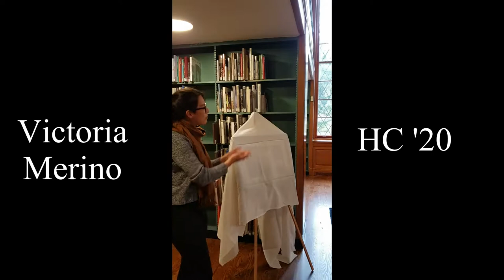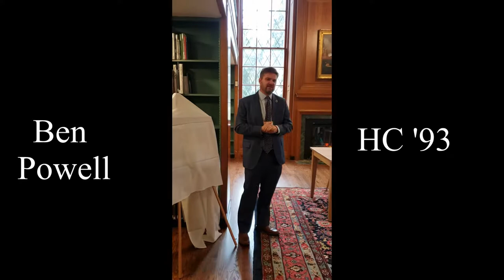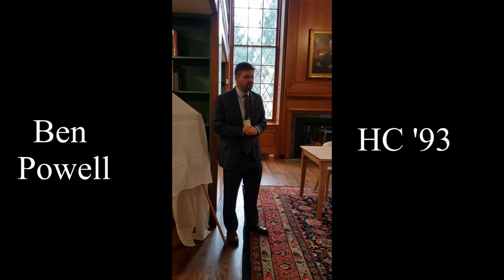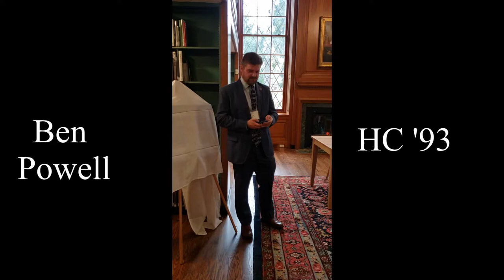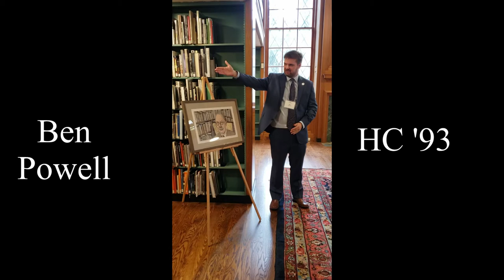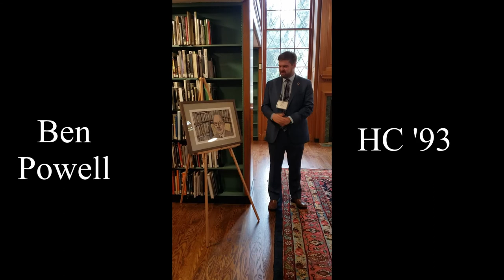Rufus Jones Society Dedication of Woodcut, 10/26/2019 at the Lutnick Library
The Rufus Jones Society of Haverford College dedicates a woodcut of Rufus Jones for his study within the Lutnick Library. Rufus Jones was a highly influential American Quaker.  He was one of the founders of the American Friends Service Committee and an instigator of the Quäkerspeisung feeding programme after the First World War. His influence enabled the two divisions of American Quakerism, which split in the mid 19th Century, to reunite after his death.  Often described as a Quaker mystic, he was able to reconcile science and modern, liberal thinking with his Quakerism.  He delivered the first Swarthmore Lecture in London in 1908, and is the only person ever to have given two, the second being in 1920.

Jones was born in Maine, USA, to an old Quaker family.  His uncle and aunt, Eli and Sybil Jones, established Friends Schools in Lebanon (then part of Syria) and Palestine. He attended the Providence Friends School in Rhode Island and Haverford College in Pennsylvania and, having obtained an MA from Harvard, returned to Haverford as a professor of Psychology and Philosophy.